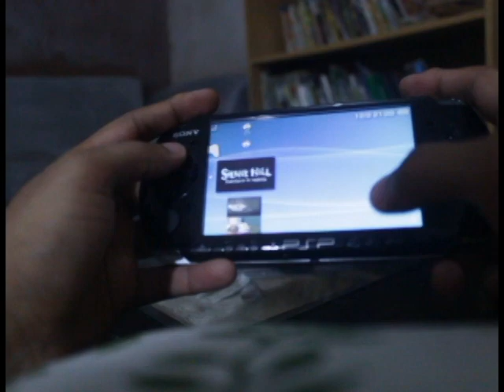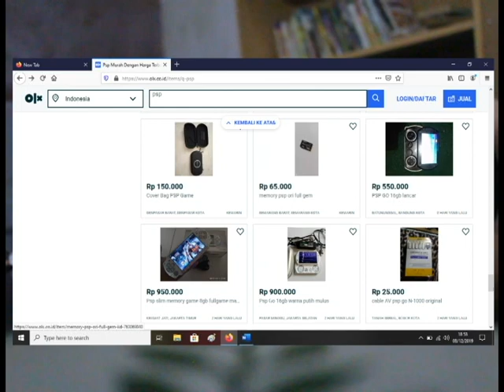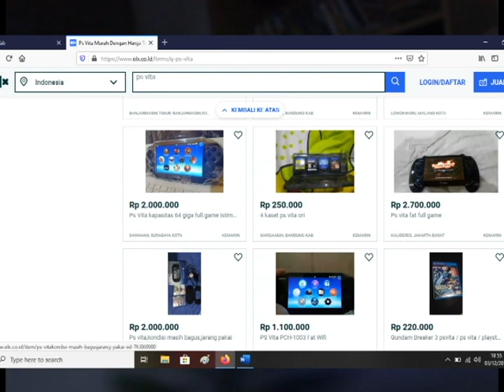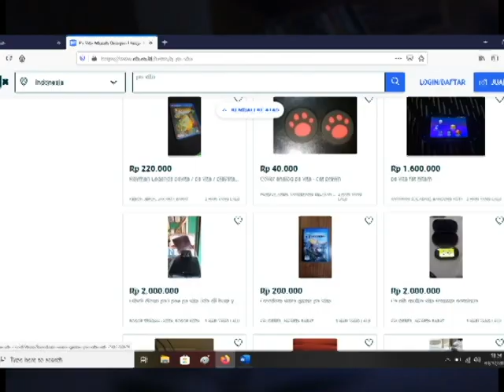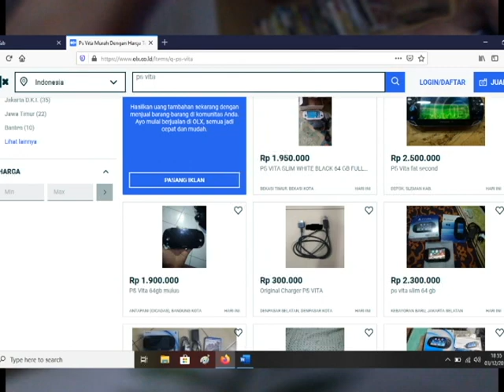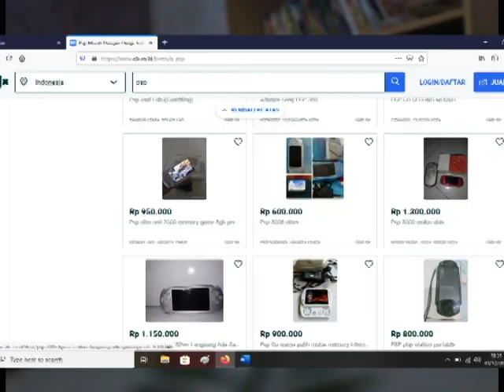Harga psp dan ps vita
Review PSP dan PS Vita